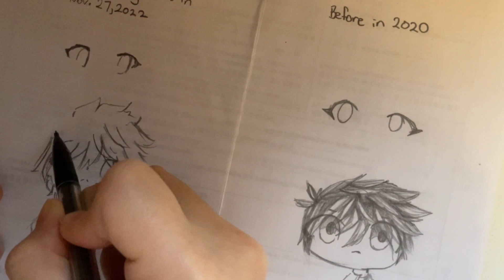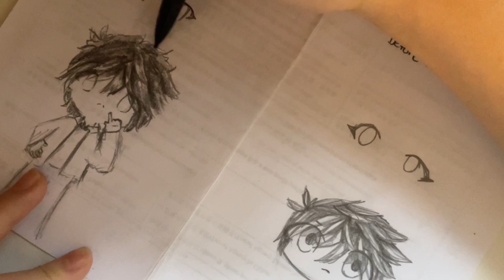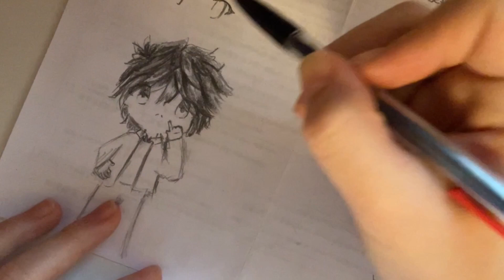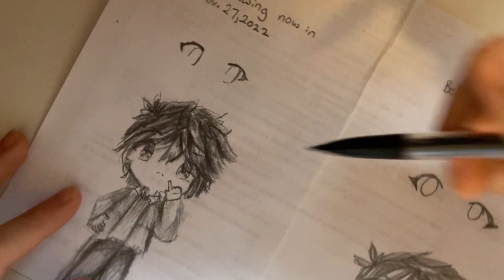Redrawing one of my old draws in 2020